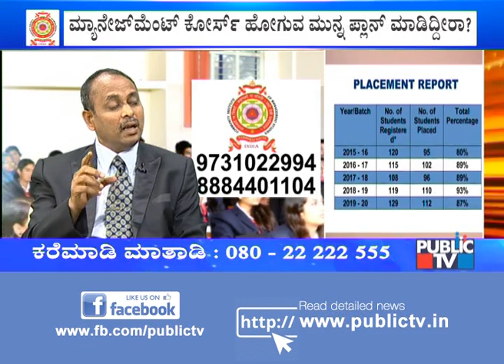Public Special | Information About Community Institute Of Management Studies